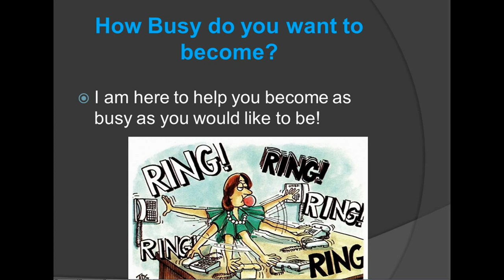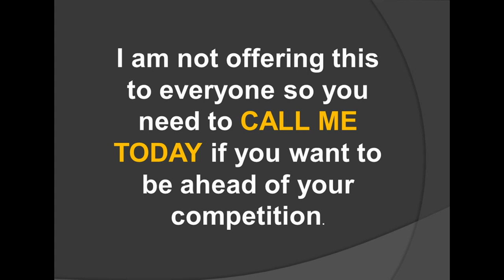Google and Youtube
I created this video with the YouTube Video Editor to show How I can help you get more exposure and help brand youself using Youtube and Google.

Jayson Bates'
NMLS 220798